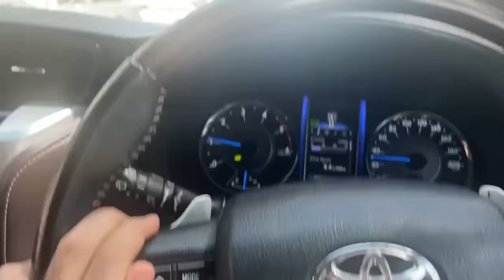Shanaya Ro Padi Nani House Se Aate | RS 1313 VLOGS | Ramneek Singh 1313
YouTube RS 1313 Gamerz